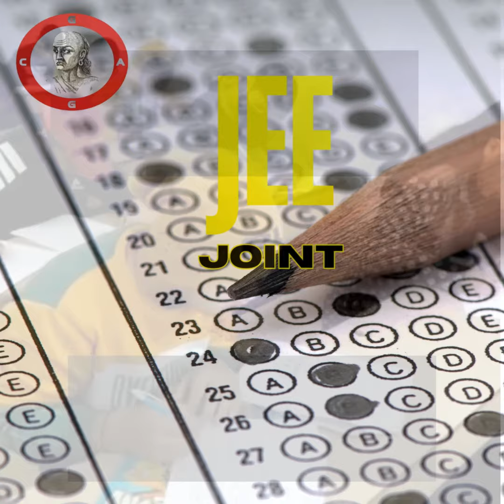Aap Hum Se Kyu Juden??? Best and Leading Institute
India's leading best institute for Academics Jee / Neet & CUET.

We provide all study material and support materials
Weekly mock test
Lecture revision
Institute in built mobile application.

And other activities too. Focus not only in study but also in over all development of personality.

Hurry up  don't miss chance to study with best faculty and institute.